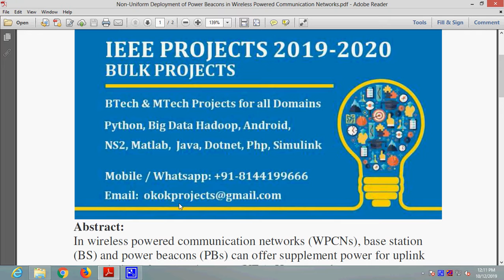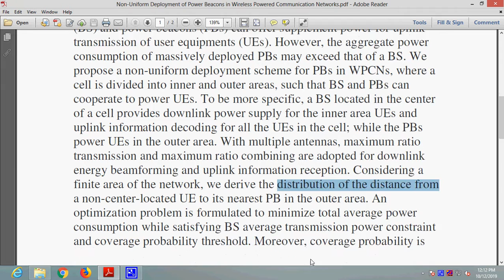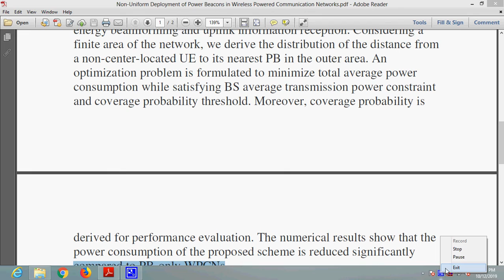Non Uniform Deployment of Power Beacons in Wireless Powered Communication Networks